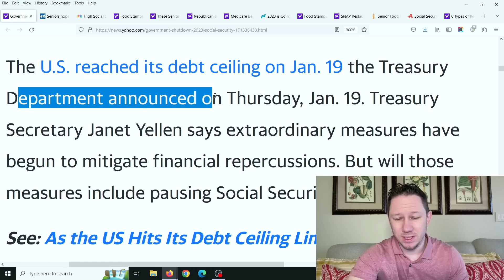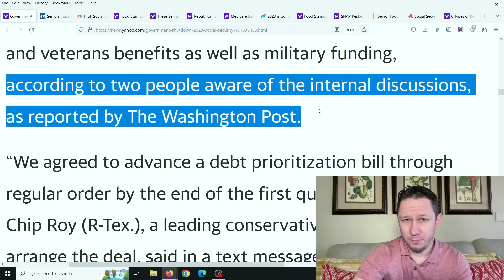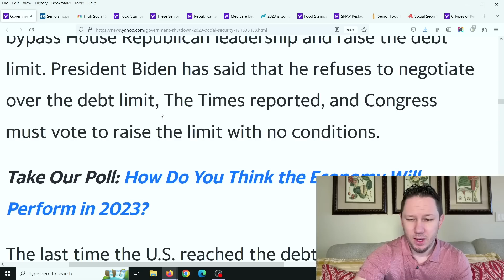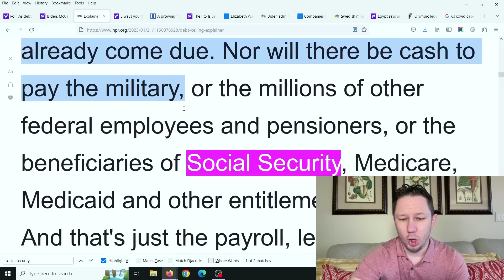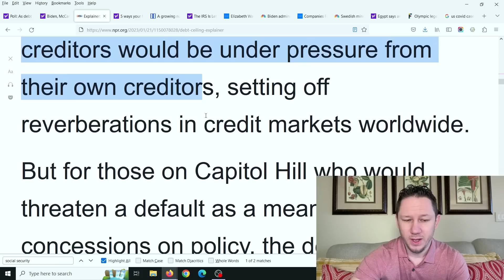THIS IS IT For Social Security & Medicare!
Social Security Update & Medicare Medicaid SSI SSDI VA Veterans Update including. House Speaker Kevin McCarthy has given us new details about what some Republicans have talked about cutting Social Security Benefits & Medicare benefits and also Kaiser Permanente Health Care gives us an update on this as well. New Video Updates come out Every Day at 10am, 3pm, and 8pm EST / Eastern Standard Time. Thanks and God bless!